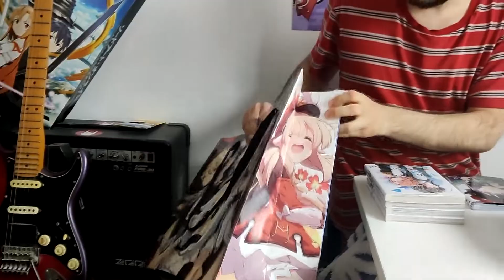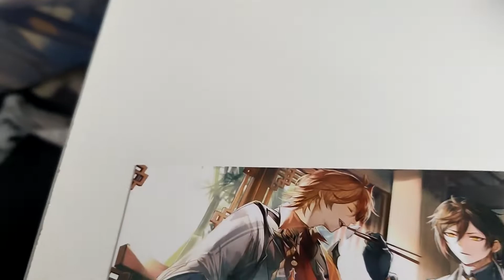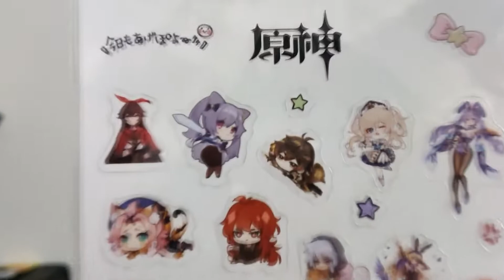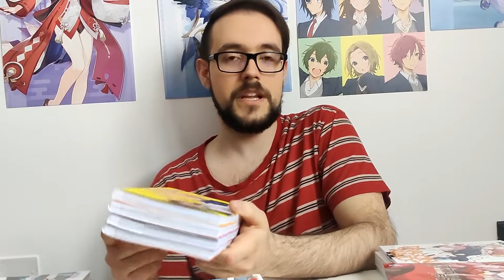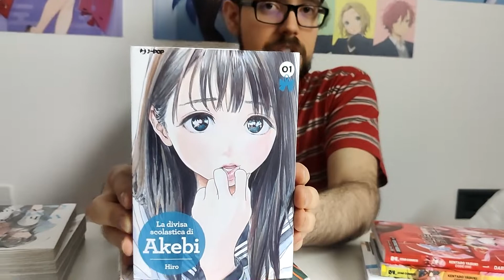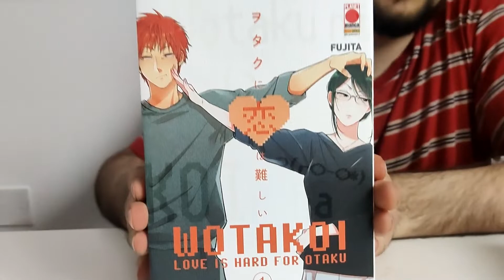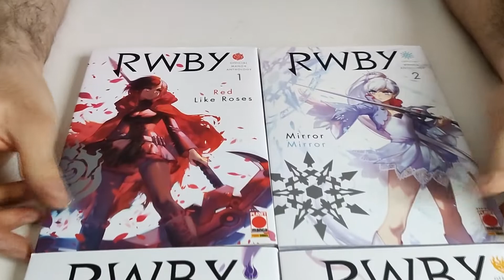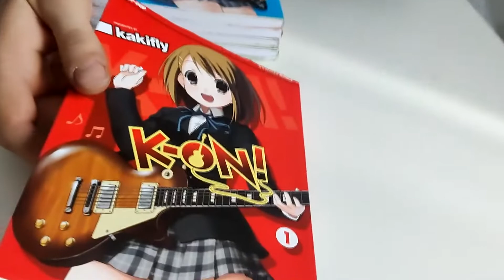VLOG *25 - Acquisti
La quantità di soldi che spendo alle fiere é inversamente proporzionale alla mia fantasia nel fare i video.